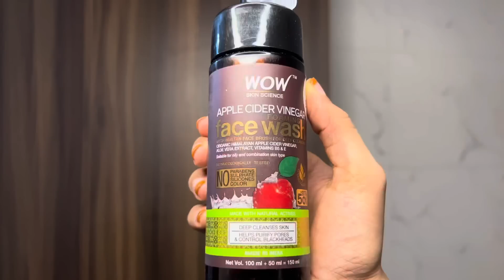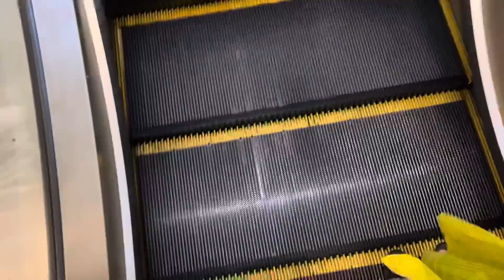My Parent’s Anniversary Vlog | Mishti Pandey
Hello all!!🤍

So, this was a little surprise that I planned for my mom & dad’s anniversary. As I celebrated their anniversary for the first time.

WOW Skin Science Apple Cider Vinegar Foaming Face Wash with Brush

WOW Skin Science Organic Apple Cider Vinegar Face Moisturizer